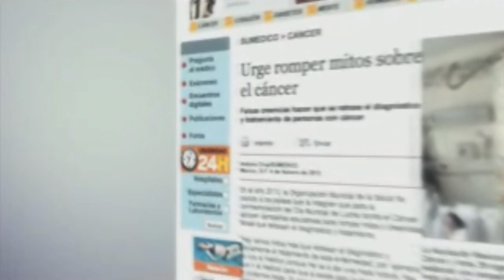El duelo: cómo superar una pérdida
Entrevista con la doctora Karla Rock, psicoterapeuta psicoanalítica individual y grupal, especialista en temas de pareja y sexualidad.
Información y locución: Olimpia Velasco